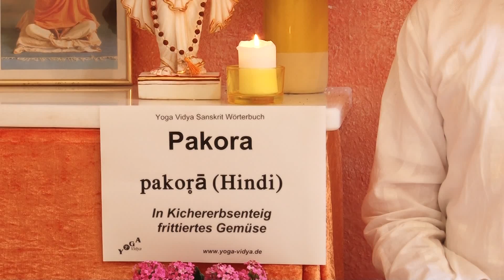Pakoras - Frittiertes indisches Gemüse - Indische Küche Wörterbuch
In diesem Vortrag geht es kurz um Pakoras, also um Gemüse im Schlafrock, das frittiert wird. Dies ist jetzt kein Kochvideo - es ist nur eine kurze Worterläuterung des Hindi Begriffs Pakaro. . Dies ist nur ein sehr kurzer Vortrag, Teil des Indische Küche Hindi Multimedia Wörterbuchs